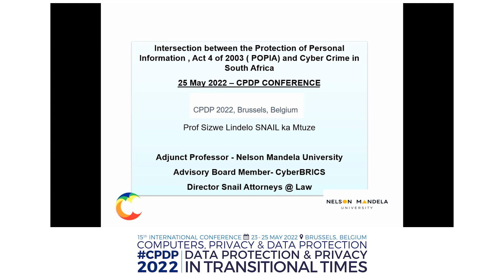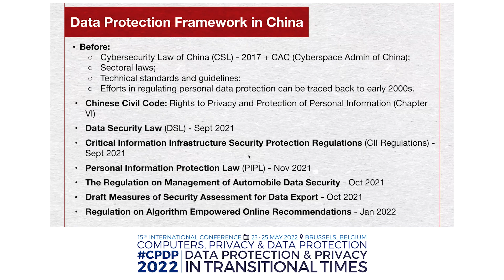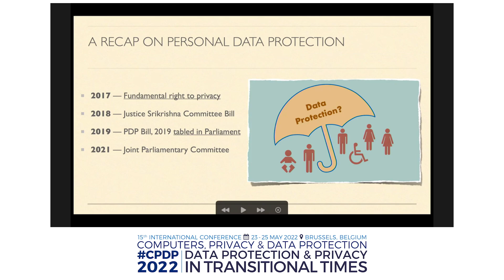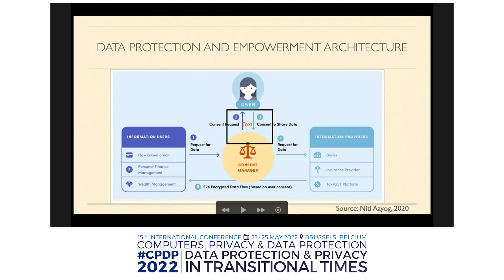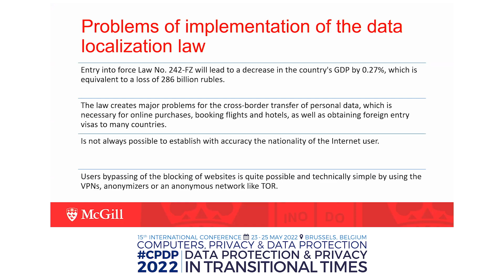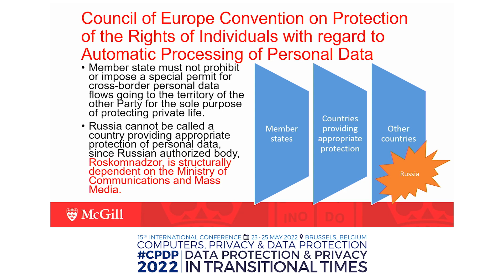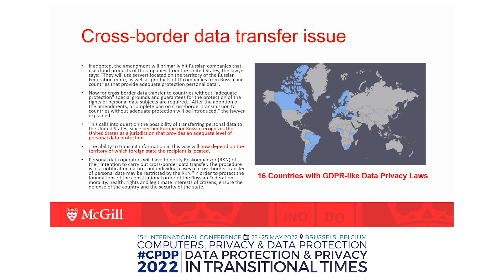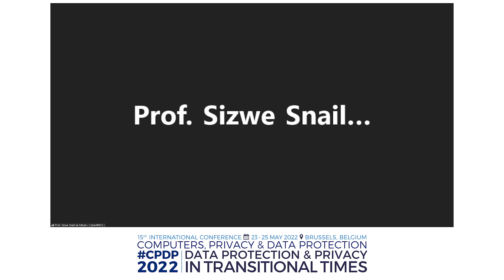DATA PROTECTION NEW FRONTIERS IN BRICS COUNTRIES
Organisation:  Center for Technology and Society at FGV/ CyberBRICS Project (BR)

Timing: 16:00 - 17:15 on 25 May 2022 - La Cave

The evolution of data protection regulatory frameworks in the BRICS Countries (Brazil, Russia, India, China, South Africa) has been quick and consistent, and is increasingly contributing to forge international standards as well as to broaden the frontiers of data protection regulation. This panel proposes do delve into new developments and common grounds among these new frameworks, considering, for example, the new Chinese data protection law, the first year of the Brazilian LGPD, the Indian data protection Bill, the Russian Internet Sovereignty debate, and the enforcement
challenges in South African.
• What major developments took place in the BRICS data protection frameworks over the past year?
• How are BRICS countries innovating data protection policy and institutional frameworks?
• Digital sovereignty and cybersecurity are playing and increasingly important role in BRICS data protection circles. Can we identify common trends?

Moderator: Luca Belli, Center for Technology and Society at FGV Law School (BR/IT)

Speakers: Danilo Doneda, National Council for Privacy and Data Protection (BR); Smriti Parsheera, CyberBRICS (IN); Sofia Chang, Center for Technology and Society at FGV (BR); Sizwe Snail, Information Regulator (ZA); Andrey Schcherbovich, CyberBRICS (RU)